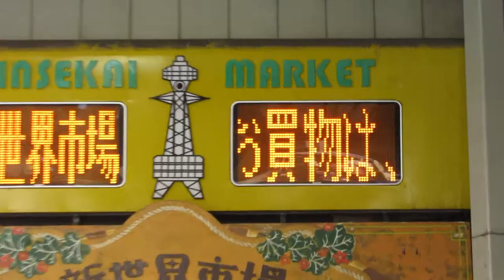大阪・新世界市場 入口の電光掲示板 その2